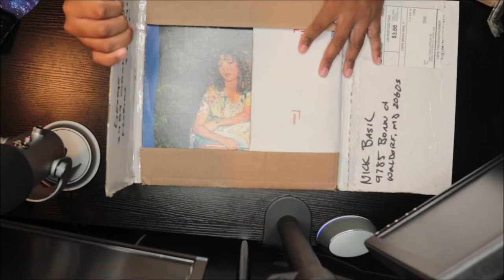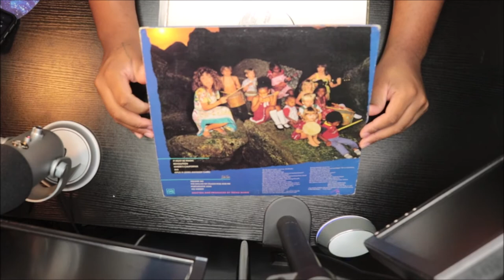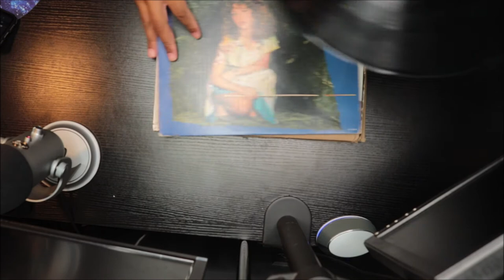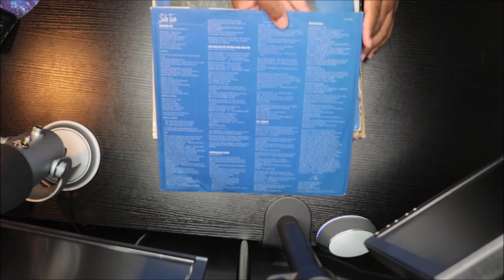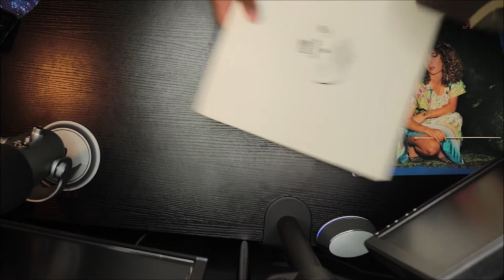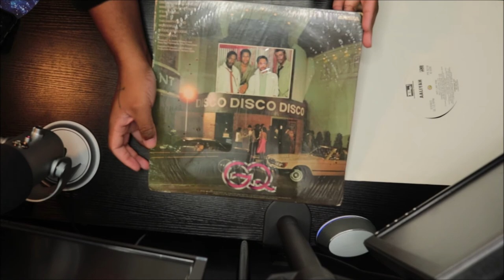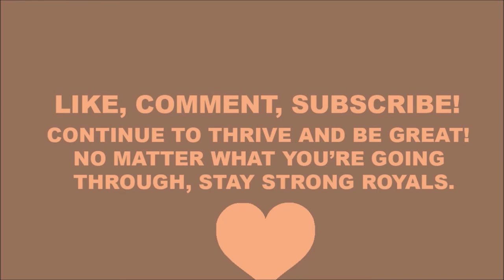Unboxing Teena Marie & Aaliyah - It Must Be Magic & Hot Like Fire (vinyl)